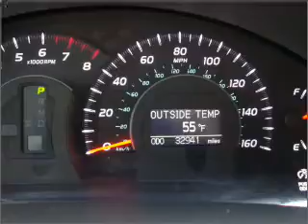2007 Toyota Camry - Bellevue WA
Year: 2007
Make: Toyota
Model: Camry
Trim: XLE
Engine: 3.5 liter 6 cylinder 24 valve
Transmission: 6-Speed Automatic
Color: Red
Mileage: 32941
Address:
15000 SE Eastgate Way
Bellevue, WA